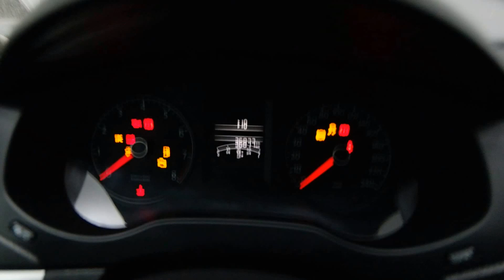2013 Volkswagen Jetta 2.0L Mark Wilsons Better Used Cars Guelph, Ontario Stock: DM390601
2013 Volkswagen Jetta 2.0L Mark Wilsons Better Used Cars Guelph, Ontario Stock: DM390601